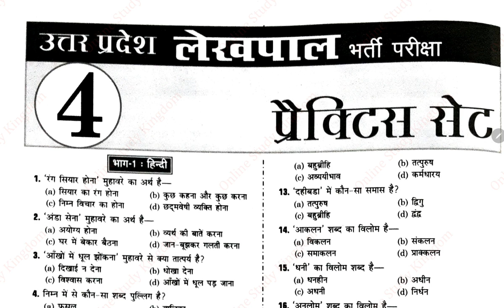UP Lakhpal Practice Set 2022 | UP Lekhpal Practice Set Rojgar With Ankit 2022 | Practice Set 1 to 11